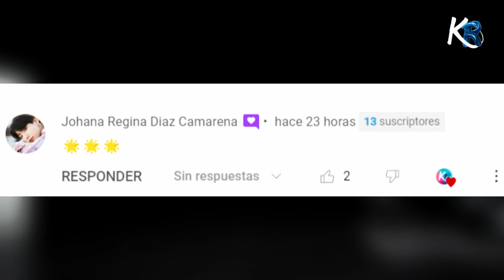😢Suga de BTS hace llorar a Army con el emotivo final de su presentación AMYGDALA en su World Tour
😱Suga de BTS hace llorar a ARMY con el emotivo final de su presentación AMYGDALA en su World Tour - HYBE Y  SUGA ANUNCIAN GIRA MUNDIAL AGUST D EN LIVE!!! SUGA LIVE SAN VALENTIN | Yoongi en Latam? Detalles y Paises, BTS SUGA WOLD TOUR 2023 KPOP BTS NOTICIAS 2023